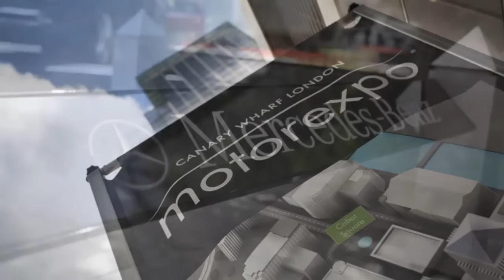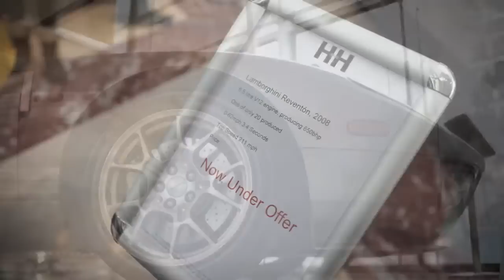Motor Expo - Canary Wharf, London 2012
On Friday the 22nd of June I attended The Motorexpo 2012 show at London Canary Wharf, below is a few shots that i took. I thoroughly enjoyed it. I only had 1 hour to get all my shots in before they closed at 5pm.